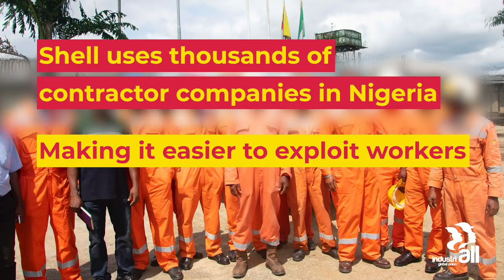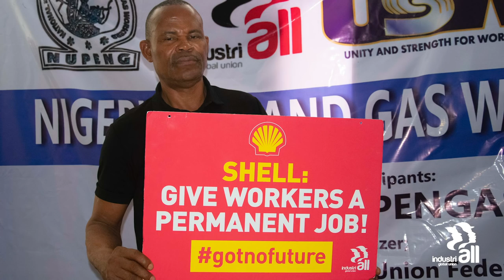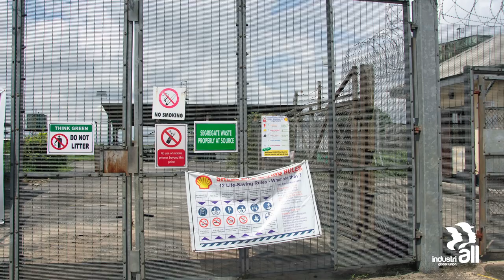We are just working to die, say Shell workers in Nigeria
IndustriALL’s mission to Port Harcourt, Nigeria, found Shell workers living in shocking conditions with poverty wages, no job security and inadequate medical cover that is costing workers' lives.